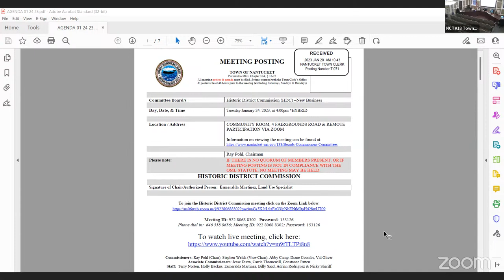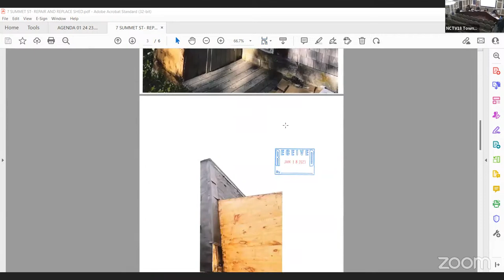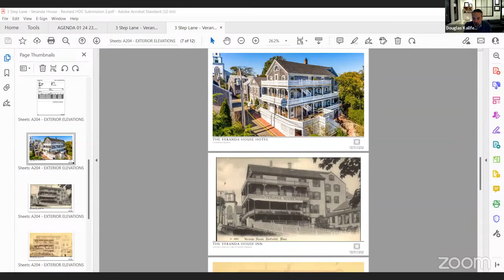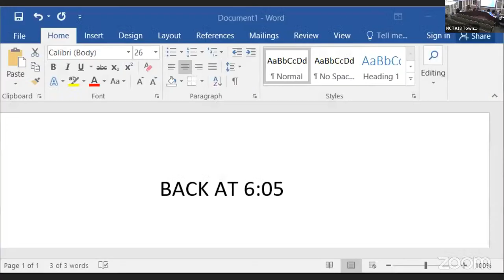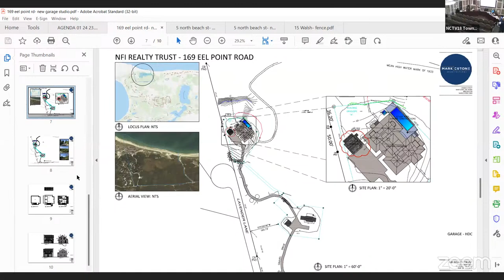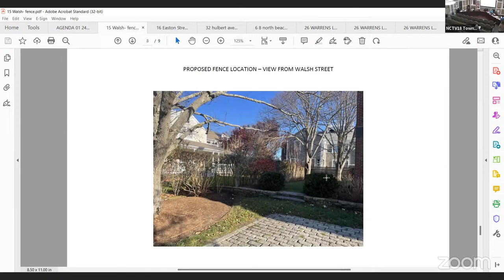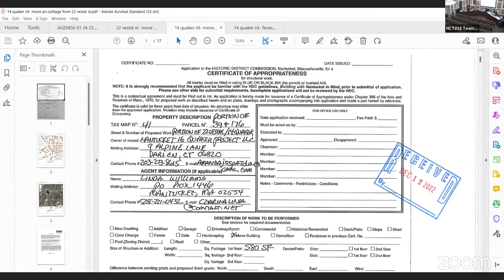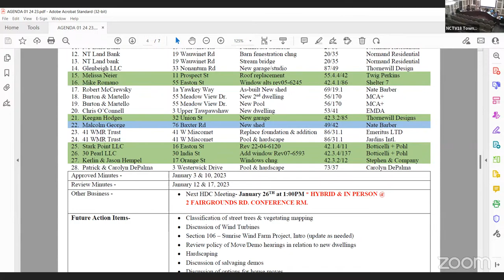Nantucket Historic District Commission - January 24, 2023